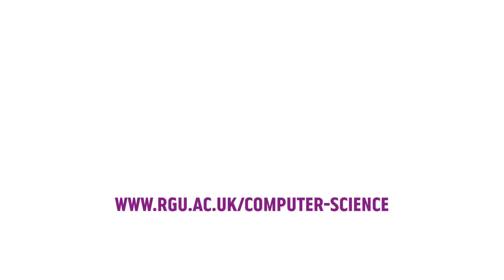BSc Computer Science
BSc Computer Science students tell us why they chose to study at RGU